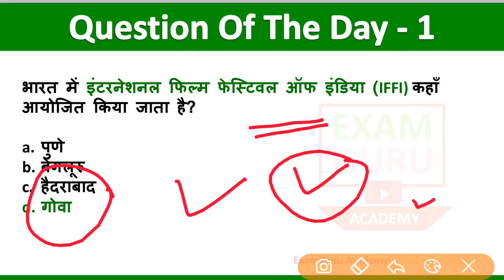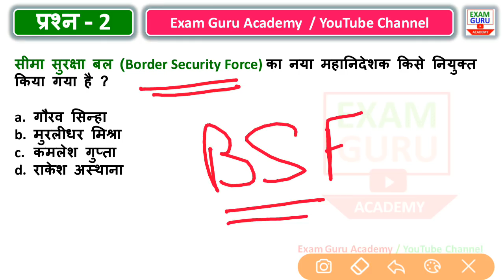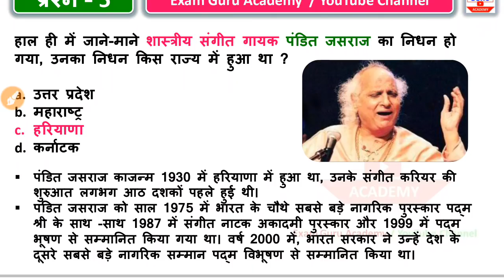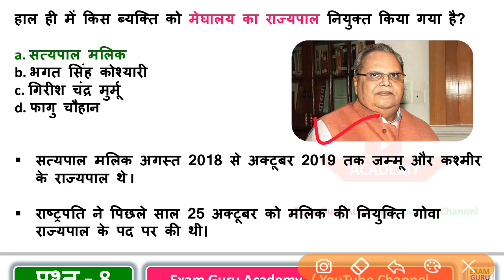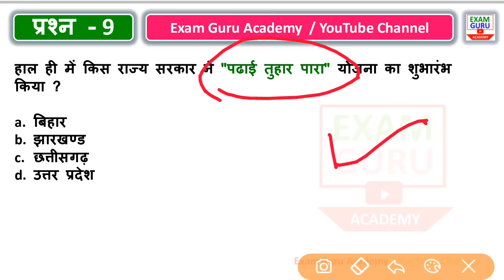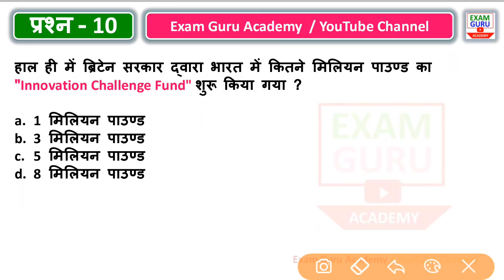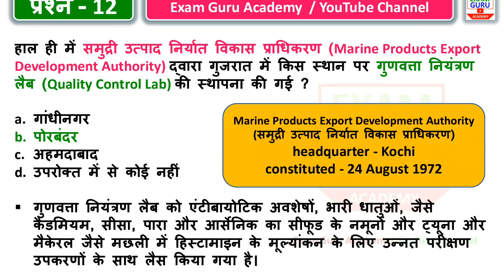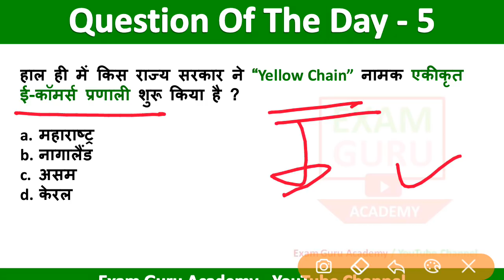19 August Current Affairs | Current Affairs PDF & Test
PDF

👆Click here👆